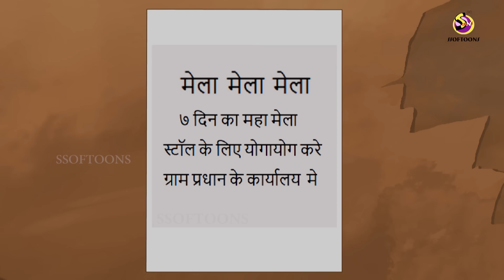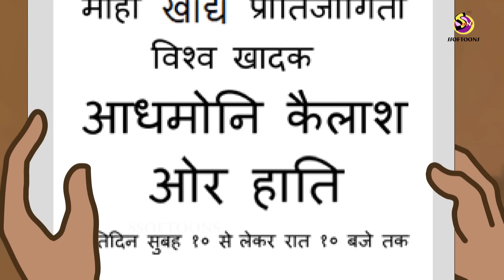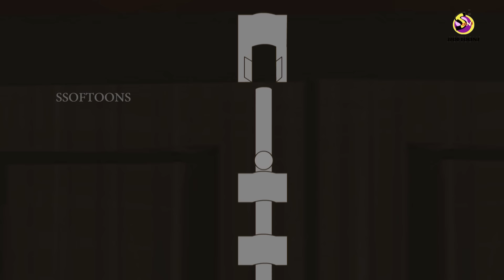Tamil Stories - யானையுடன் உணவுப் போட்டி | Stories in Tamil | Tamil Kathaigal | Moral Stories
Story - The Food Compitition With The Elephant